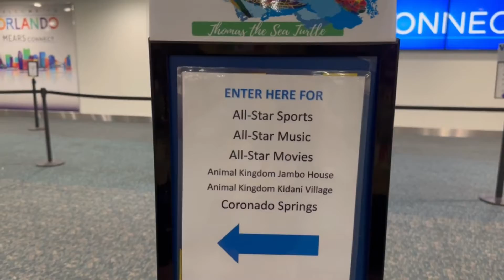How to MEARS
MEARS Connect at MCO to WDW Resorts!

There are many different ways to get from MCO to a Disney World Resort. The one I use the most is MEARS Connect as it is easy, relatively cheap, and I feel safe using this service by myself (much more so than Uber).

In this video I show you how to get from our gate from a Southwest flight in Terminal A, to MEARS Connect in Terminal B.